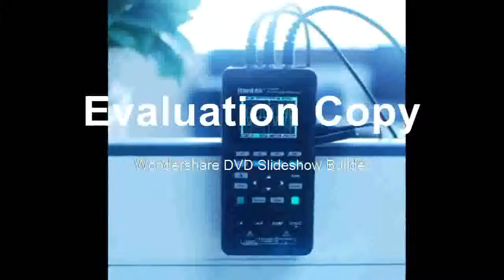Find at +Multimeter 40mhz 70mhz USB Handheld 2 Channel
Product On Aliexpress

Brand Name:CDEKDisplay Size:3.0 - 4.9 InchesMax Waveform Capture Rate:30,000wfm/sRecord Length:as descriptionIS Battery Demountable:NoDIY Supplies:ElectricalModel Number:hantek2c42/hantek2d42/hantek2c72/hantek2d72